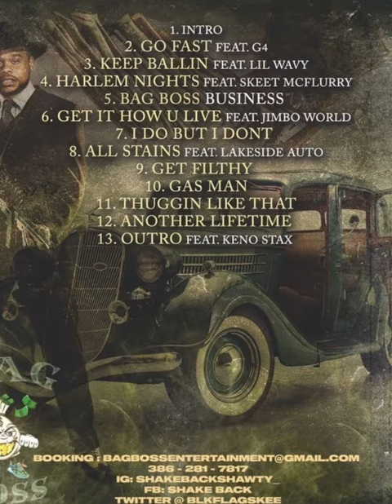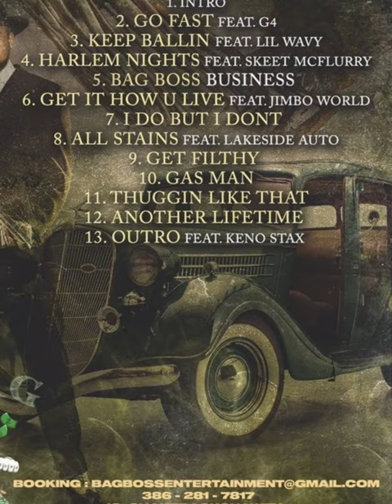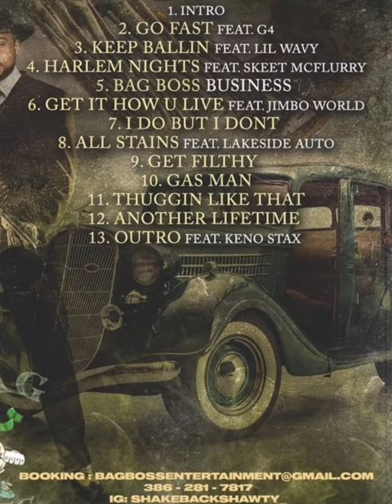Skeebo - Go Fast (Ft. G4)